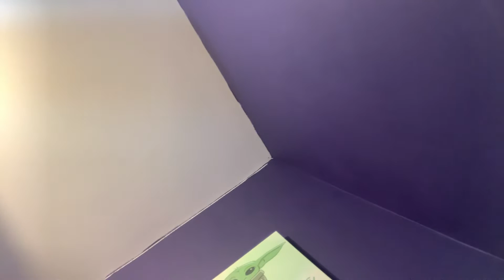October 8, 2022